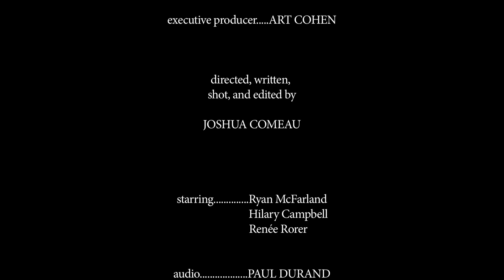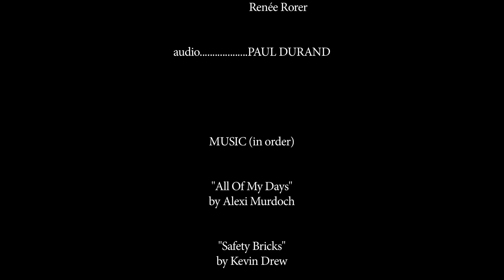"Two" a film by Joshua Comeau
When a young man receives a phone call from a girl, he seems reluctant to let his feelings for her go too far.

A short film written, directed, and edited by Joshua Comeau. Starring Ryan McFarland and Hilary Campbell, with appearance from Renee Rorer.

I will be uploading a better edited version of this song, perhaps with original music written by myself.

Shot mostly with a Canon Rebel t2i (bed cover scene with Nikon D90 50mm 1.4 lens) Edited using Final Cut Pro on a 27" iMac i7 8GB RAM.